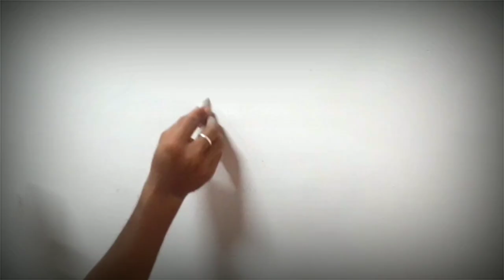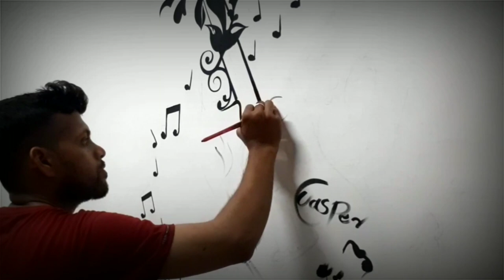Beautiful Guitar Wall Painting made for Casper | by Jayesh Gosavi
Artist - Jayesh A. Gosavi

You will enjoy Mouth Organ Hindi Songs, Future Wall Paintings,and so on.

Credits:-
guitar: Frank Hiemenz (@fhgitarre)
[ *new since august 2015: Listen to an amazing orchestra arrangement around this recording --Jtcmposr – Asturias-featuring-frank-heimenz
This recording was part of my very first studio production. I labeled it "affettuoso assai" and made copies on CompactCassettes, each one by hand ! During the following years I managed to sell 500 pieces during my first gigs and concerts and was enormously proud of it.
Listen to all tracks of this production
recorded in puzzlepie studio Munich/Türkenfeld '85
new restored with WaveLab 7, Dec. '12 by FHgitarre